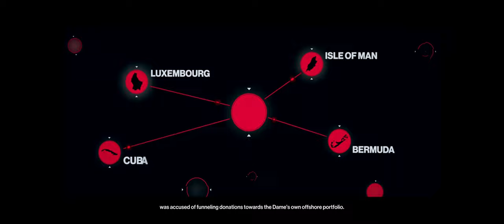Hitman 3 - ET #4 - Hawke's Bay - The Politician - SAFO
Wieder eine Wiederholung, diesmal das erste Elusive Target aus H2 auf der Tutorialkarte. Hält mich nicht davon es zu vergeigen. Aller guten Dinge sind drei.